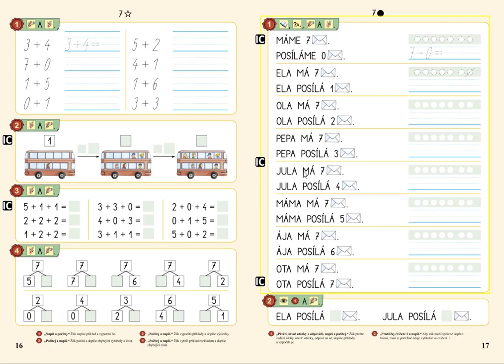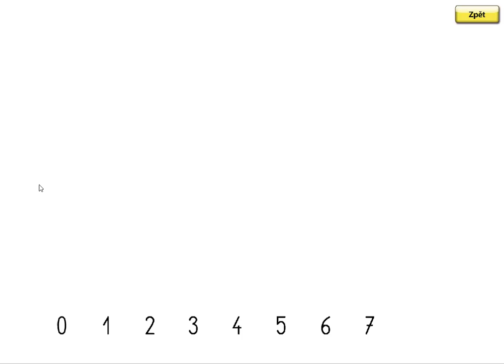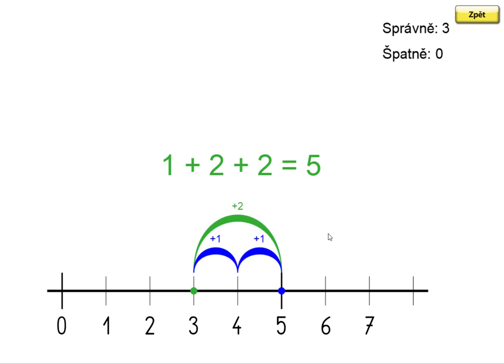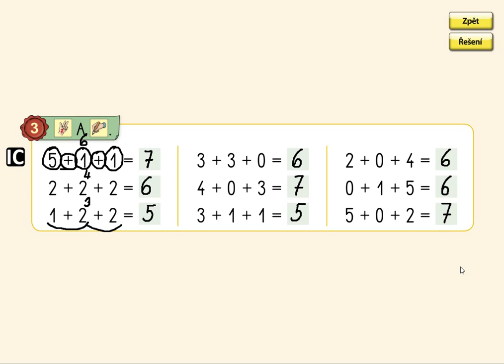Příklady na + v oboru 0 až 7, MATÝSKOVA MATEMATIKA 2. DÍL - POČÍTÁME DO DESETI, str. 16, cv.3